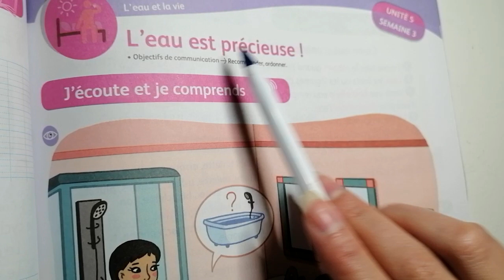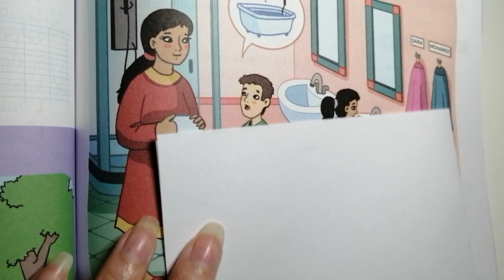3 AEP. Page 141. L’eau est précieuse. Mes apprentissages en français